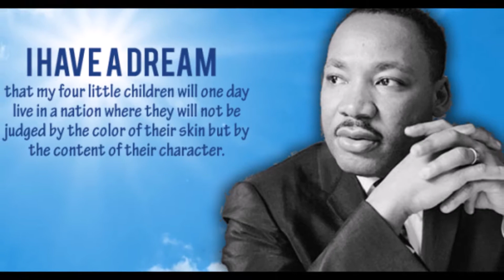I Have a dream 5th grade